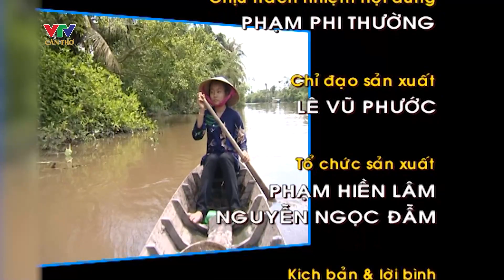Cây lùn tuổi thơ | Ký ức miền Tây